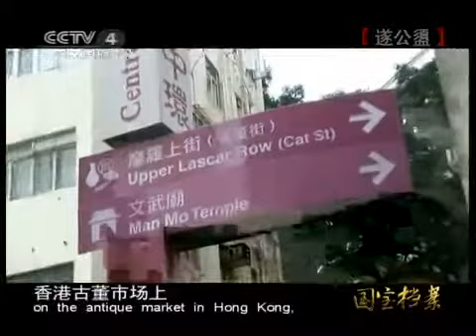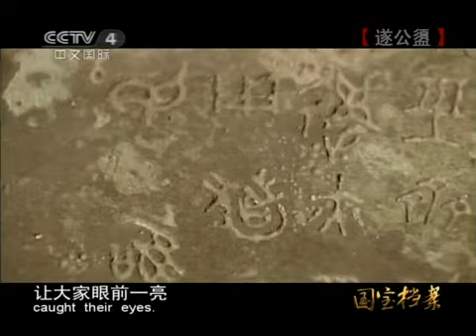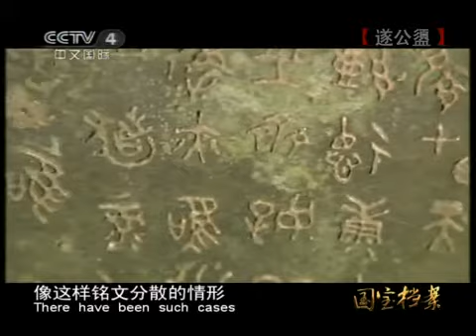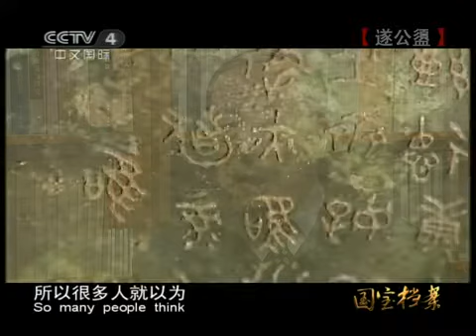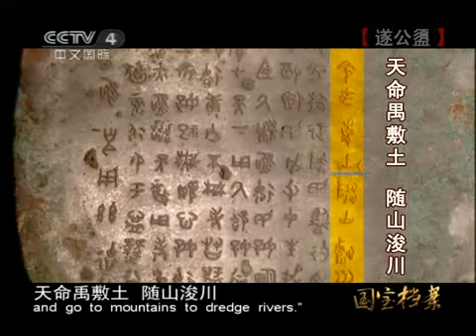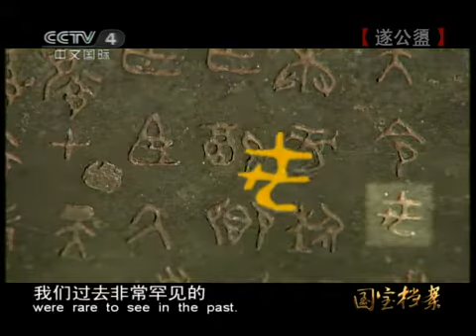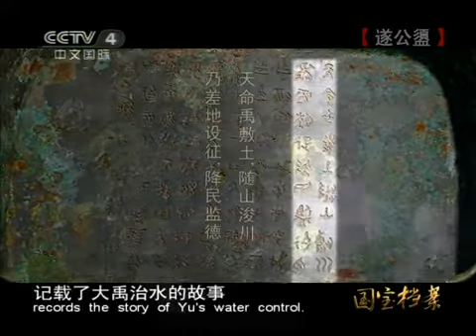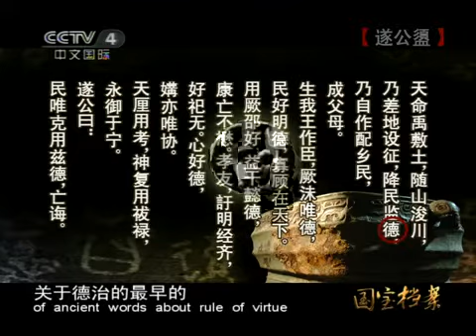国宝档案 遂公盨 国宝档案 20110509